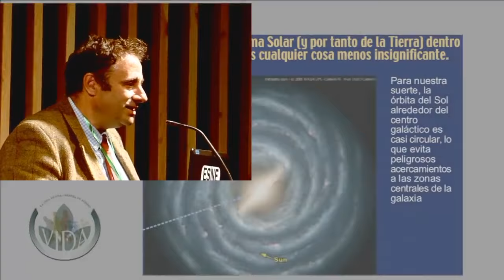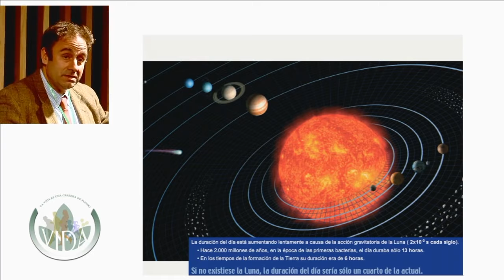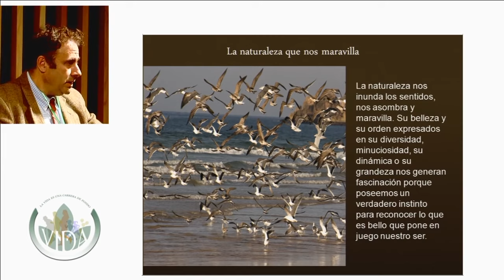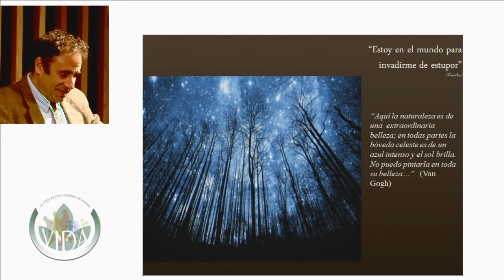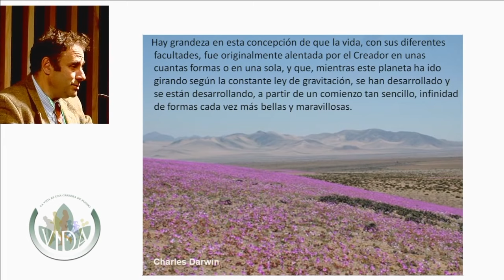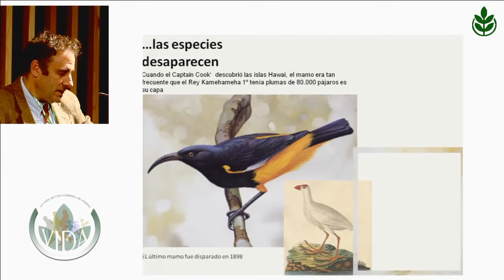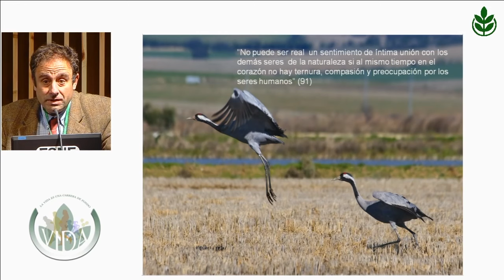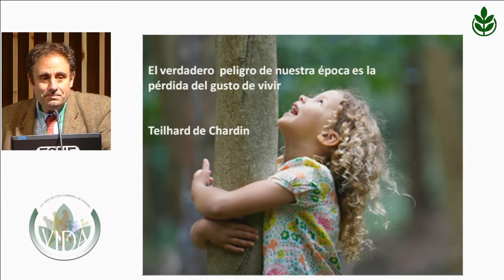Conservar la naturaleza / defender la vida humana. Dos caras de la misma moneda (1)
Ecología, naturaleza y vida humana, y al revés: Intervención del profesor Pablo Martínez de Anguita, en el Congreso "La vida es una carrera de fondo" el viernes 16 de octubre de 2015